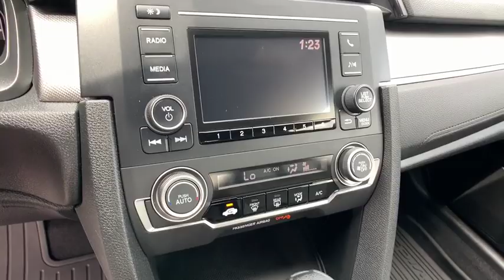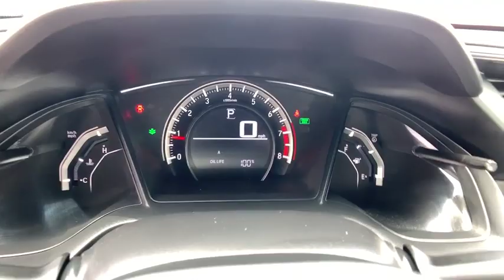2016 Honda Civic Pocatello, Idaho Falls, Twin Falls, Burley, Rexburg, ID GH308804C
Used 2016 Honda Civic available in Pocatello, Idaho at Lithia Chrysler Jeep Dodge Ram of Pocatello. Servicing the Idaho Falls, Twin Falls, Burley, Rexburg, ID area.
2016 Honda Civic 2dr CVT LX - Stock#: GH308804C - VIN#: 2HGFC4B5XGH308804

GREAT MILES 32001! Modern Steel Metallic exterior and Black With Gray Accent interior LX trim. EPA 41 MPG Hwy/30 MPG City! iPod/MP3 Input Bluetooth Aluminum Wheels Back-Up Camera. SEE MORE! KEY FEATURES INCLUDE: Back-Up Camera iPod/MP3 Input Bluetooth Aluminum Wheels. MP3 Player Keyless Entry Steering Wheel Controls Electronic Stability Control Bucket Seats. Honda LX with Modern Steel Metallic exterior and Black With Gray Accent interior features a 4 Cylinder Engine with 158 HP at 6500 RPM*. EXPERTS ARE SAYING: Edmunds.coms review says This is a nicely buttoned-down chassis that is lithe and nimble and it doesnt exhibit an excess of body roll. The variable-ratio steering is direct and eager when the corners get tight and interesting but its never darty or nervous. . Great Gas Mileage: 41 MPG Hwy. Price does not include taxes title license and $349 Dealer Doc Fee. Price contains all applicable dealer incentives and non-limited factory rebates. You may qualify for additional rebates; see dealer for details.